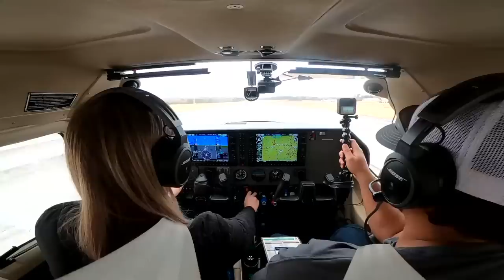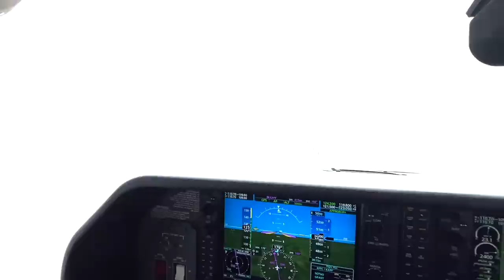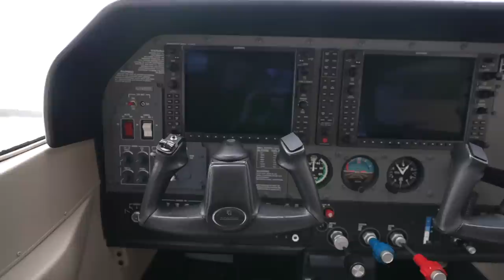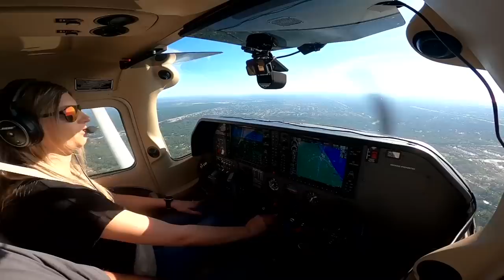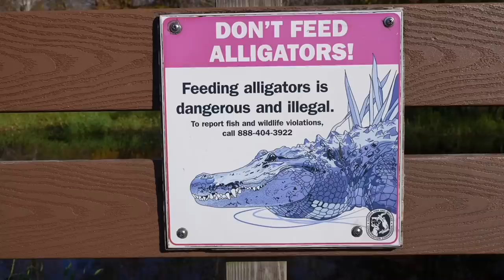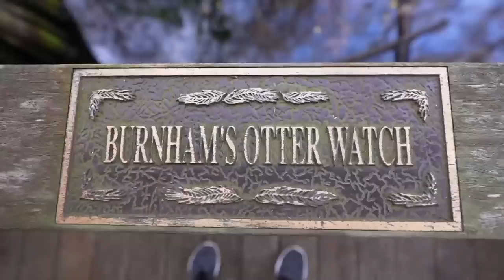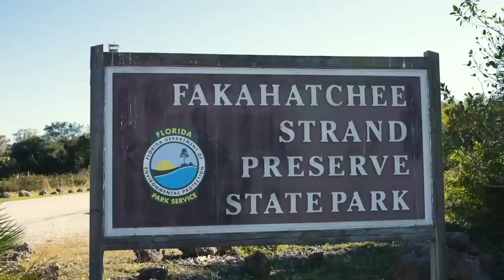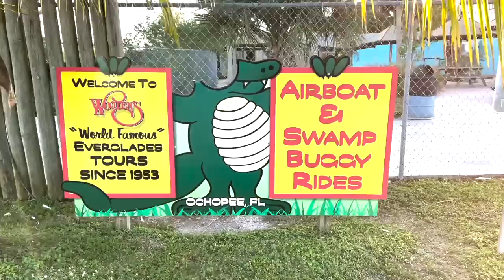G1000 Cessna Skylane flight to Naples to find a Panther! (Chasin’ Tailwinds S1EP1)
S1EP01: On Episode 01 of Chasin' Tailwinds, Mindy & Kevin fly to Naples, Florida in pursuit of finding the elusive Florida Panther.

Do you want to go on this trip? Head to our website to read more and download our FREE travel guide on this exact trip!